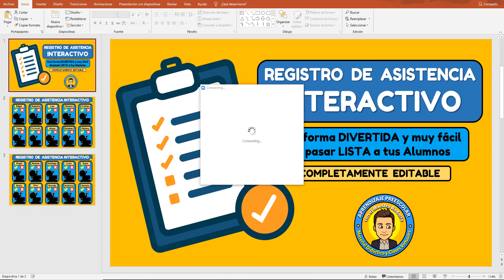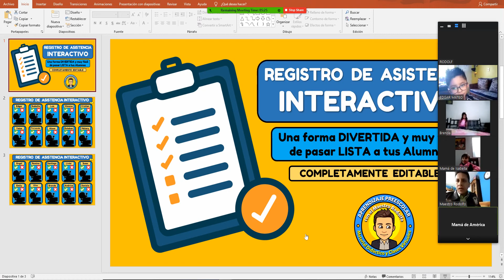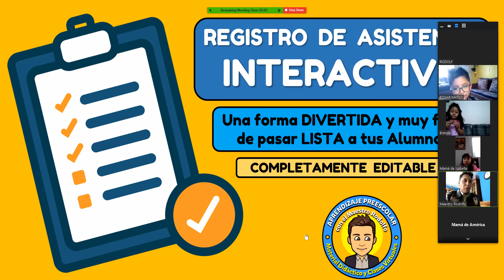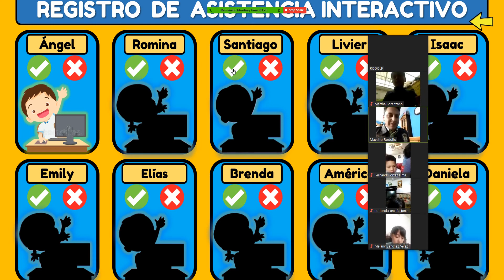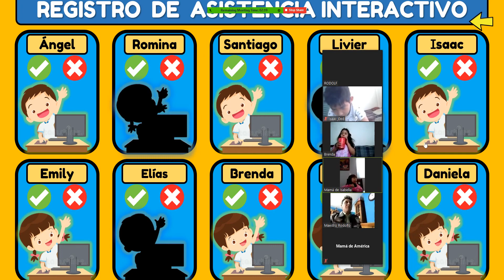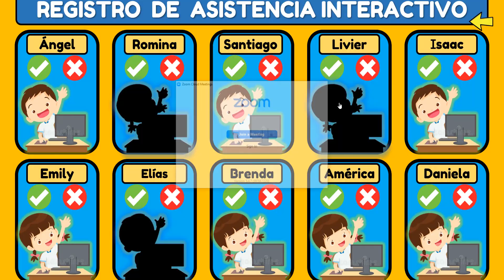DÍA 88. Así fue nuestra Clase de hoy de Educación Física - COORDINACIÓN Y EQUILIBRIO Maestro Rodolfo